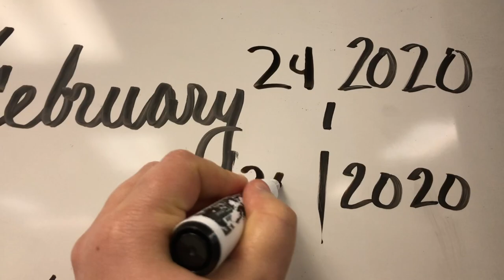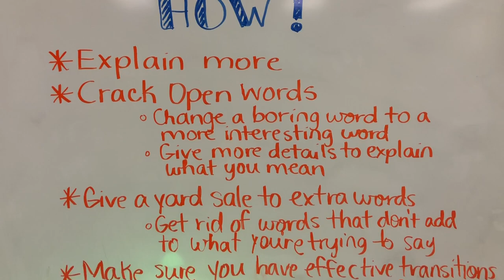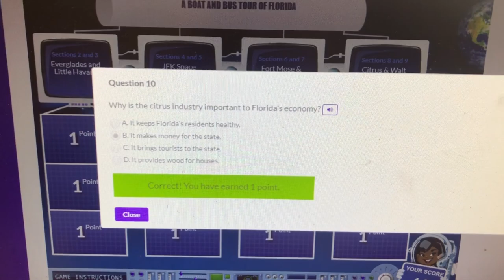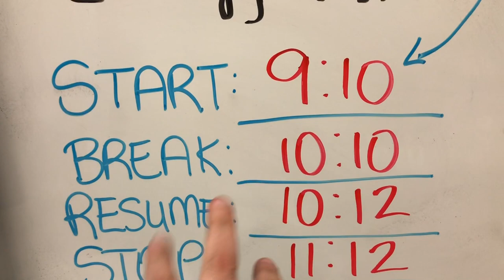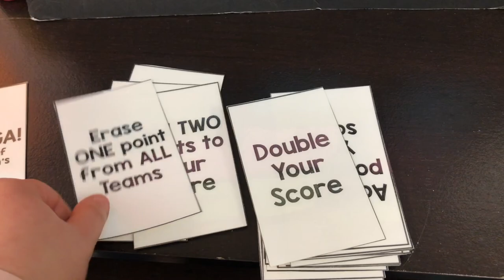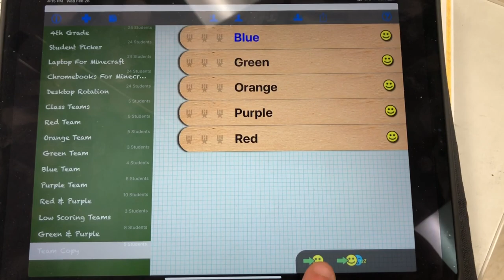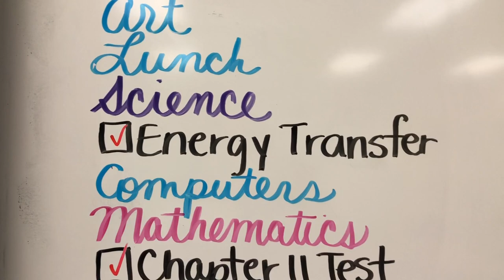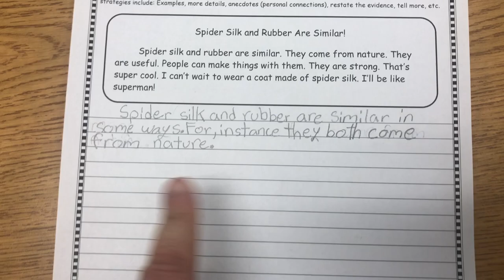Engaging Writers | Teacher Vlog S3 E35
Finding fun ways to engage writers plus a fun engaging math game to review our previous chapter. Just another week in our classroom as we close out the month of February. If you're new to my channel, welcome! My name is Mariely Sanchez and I'm a 4th grade teacher in South Florida. *~* See below for more info *~*

USE THE FOLLOWING TIME STAMPS TO SKIP TO DIFFERENT SECTIONS OF THE VIDEO:

  1:17  Dissecting a Poetry Passage
  1:56  Finishing an Informative Essay
  2:30  Informative Essay Scoring Rubric & Checklist
  3:19  Tuesday's Vlog
  3:44  Revision Tips
  4:22  Bucketing the Evidence Writing Activity
  5:50  Elaboration Strategies
  6:24  Social Studies Lesson Game
  6:56  Collisions Science Gizmo E-Lab
  8:24  Wednesday's Vlog
  9:39  Math Review Game (Bazinga)
12:41  Teacher's Pick App (Random Student Picker)
15:20  Thursday's Vlog
16:15  Evidence Sorting Writing Activity
17:31  Friday's Vlog
18:35  Sulwe book by Lupita Nyong'o
18:47  Elaboration Practice Writing Assignment